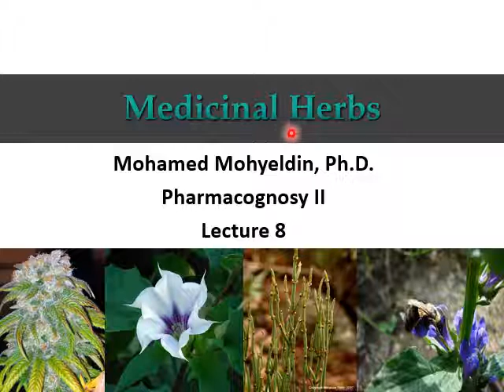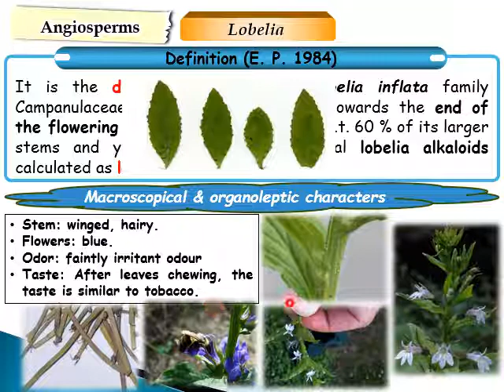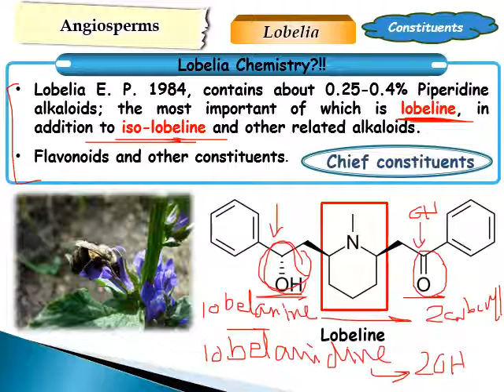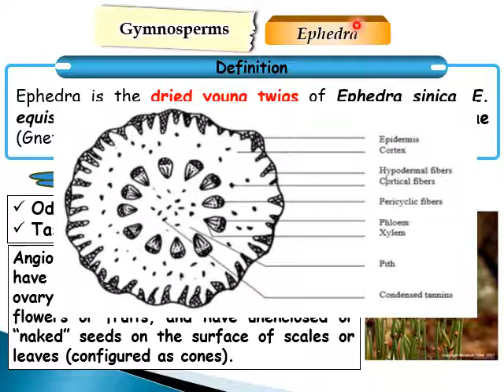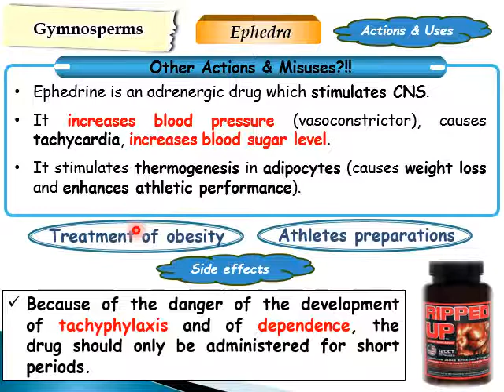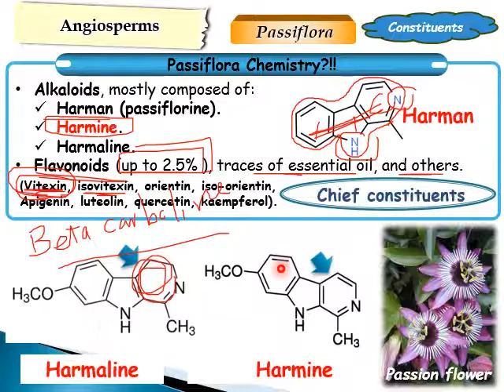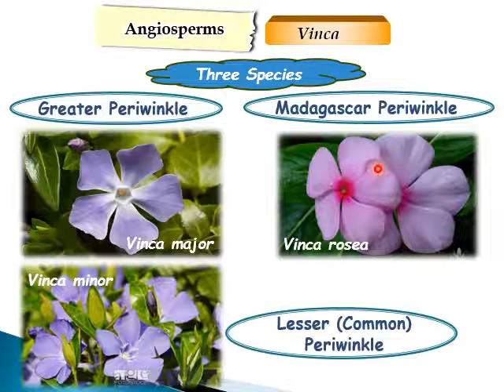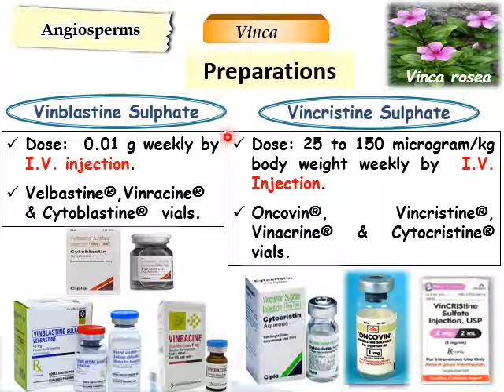Lecture 8_Medicinal Herbs_2020-2021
Medicinal Herbs containing Alkaloids